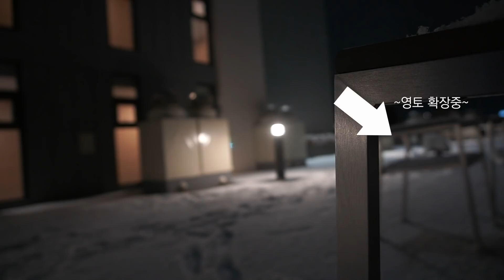눈사람...나를 승질나게했어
브이로그 연습하고있슴니다.
눈이 많이 와서 신기했어요.